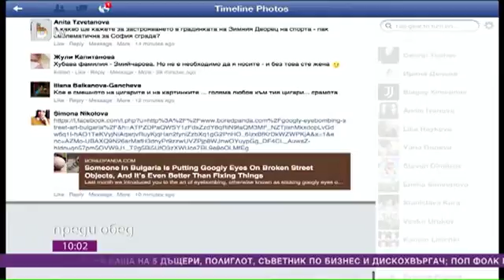Преди обед: Днес всички говорят за... допустимото поведение в социалните мрежи